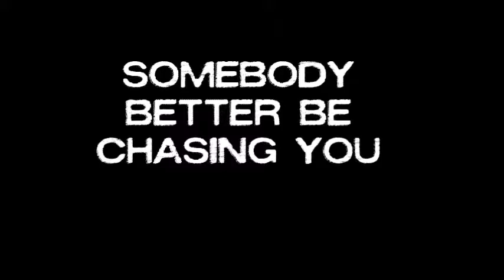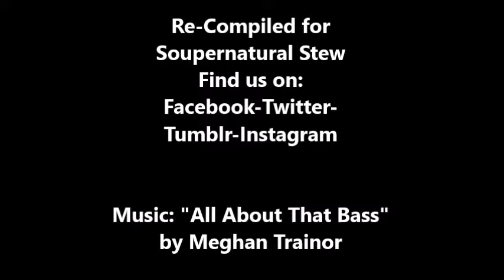Exorcise NOT Exercise!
This was an outtake clip shared by Jared sometime after season 7 premiered. I just revised it a bit for my friends.